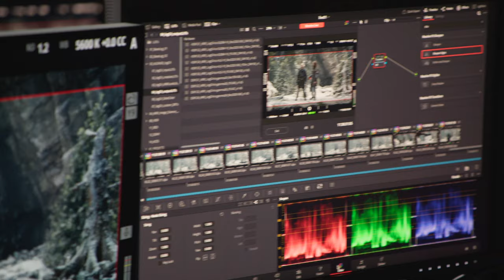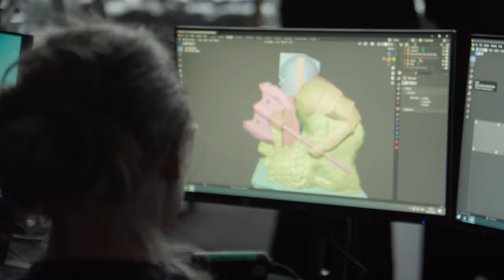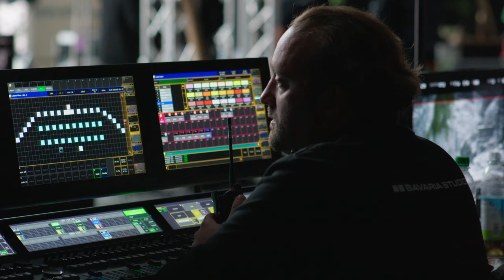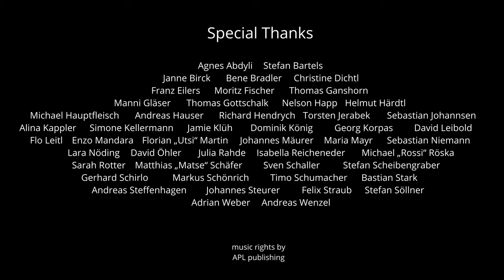"Die Zwerge" by Markus Heitz. "BaViPro" - Testshooting Official Behind the Scenes Footage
Official Behind the Scenes Material of Test Shooting "Bavarian Virtual Production" Project. "Die Zwerge" by Markus Heitz

The “BaViPro” (Bavaria Virtual Production) research project partners, ARRI, Bavaria Studios, and Eyeline Studios, together with creative partner Rat Pack Filmproduktion are pleased to present the final footage from their successful pilot shoot.

Forming part of the successful conclusion of the two-year project, the shoot, based on “Die Zwerge” (The Dwarves), a series of novels by Markus Heitz, took place on an LED stage constructed at Bavaria Studios Geiselgasteig / Munich, Germany.

During the two-day pilot production, director Sebastian Niemann and cinematographer Gerhard Schirlo, together with their team, tested the technologies developed by the three Bavarian companies to improve the film production process through innovative digital technologies.

The BaViPro research project was supported by the Bavarian State Ministry for Digital Affairs.

Credits:
Director: Sebastian Niemann (@sebatianniemannofficial)
Cast: Enzo Mandara (enzo_mandara275), Moritz Fischer (@moritz_b_f)
Cinematography Gerhard Schirlo
Gaffer: Michael „Rossi” Röska
Production Design: Isabella Reicheneder (@bellareicheneder_setdesign)
Set-Decoration: Bene Bradler
Costume-Design: Janne Birck
Makeup artist: Georg Korpas (@georgkfx), Alina Kappler
Stunt Coordinator: Torsten Jerabek
VFX-Supervisor: Timo Schumacher
Editing: Flo Leitl (Szene) / David Leibold (@david_leibold_), Agnes Abdyli (@abd_agnes) (BTS)
Sound-Design / Mixing: Jakob Weber, Heiko Müller
Colour Grading: Florian “Utsi” Martin